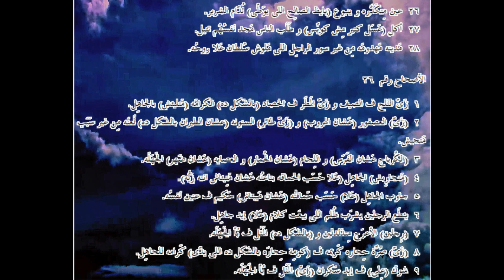الأمثال ... الترجمة العامية المصرية .20025. ـProverbs...Egyptian colloquial translation